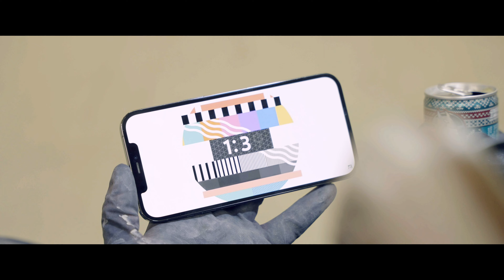A bérelhető guruló panzió! VOLKSWAGEN T4 Westfalia | VanTrip Frei